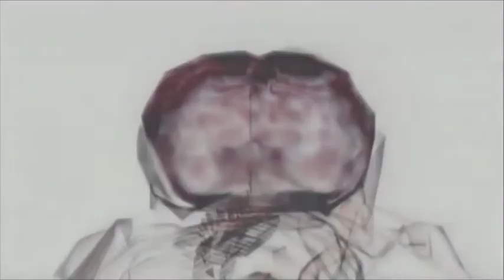Death By Degrees: ANNA MODE EXPERT Part 3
Anna Mode completed on Expert Difficulty.